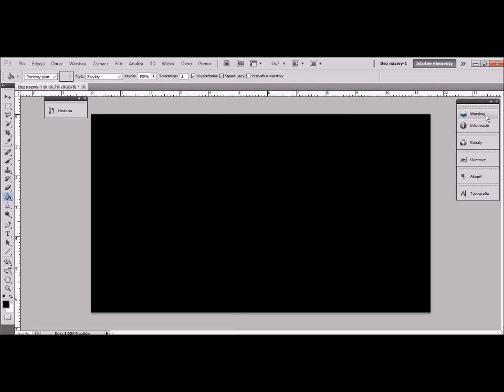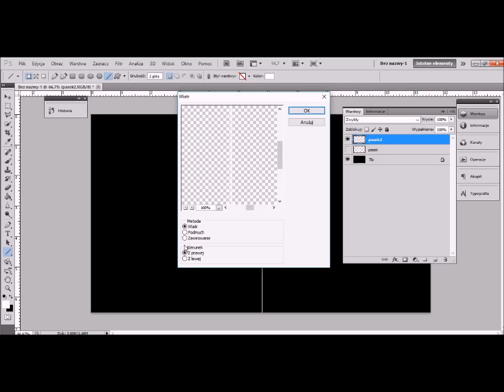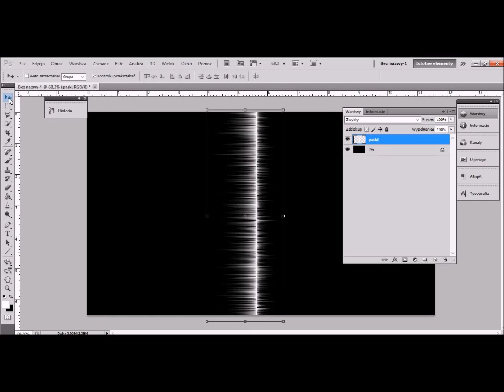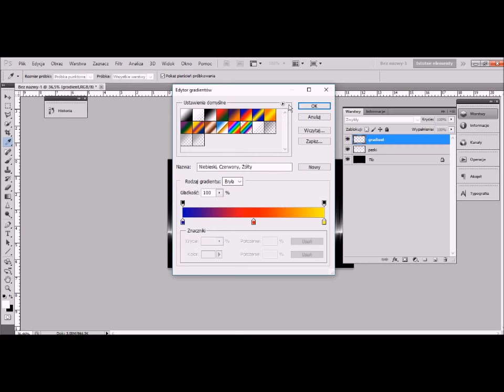Tutorial PhotoShop - CKU Koszalin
Szybki tutek w PS. Zapraszamy na bezpłatne kursy w PS w